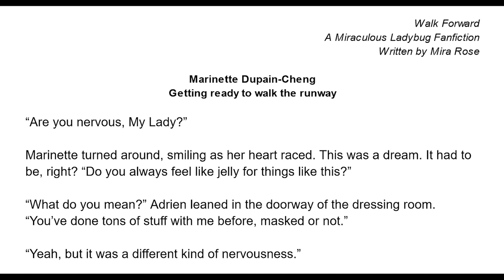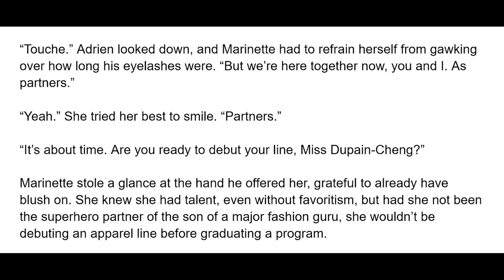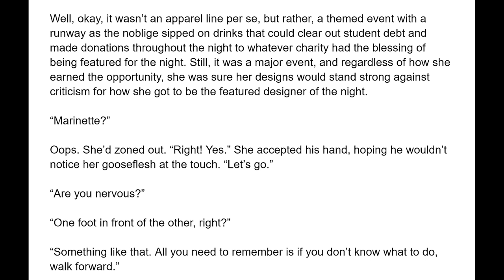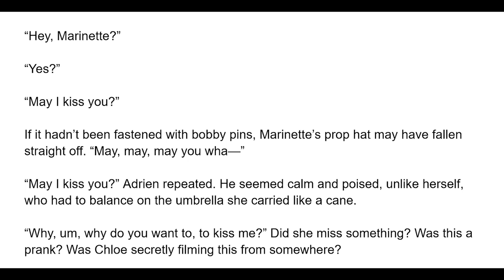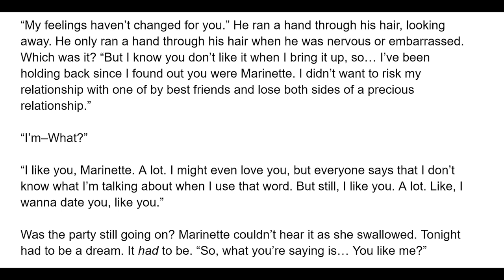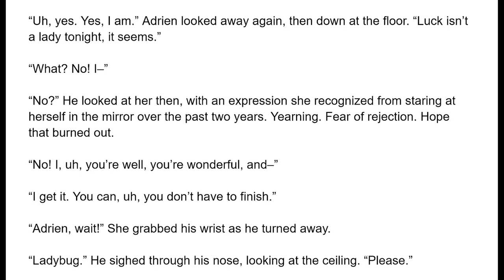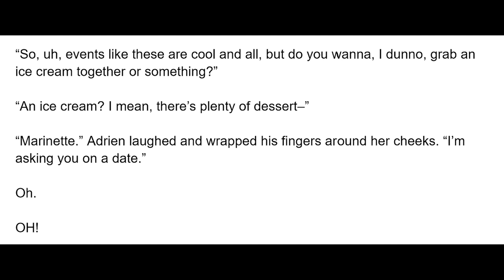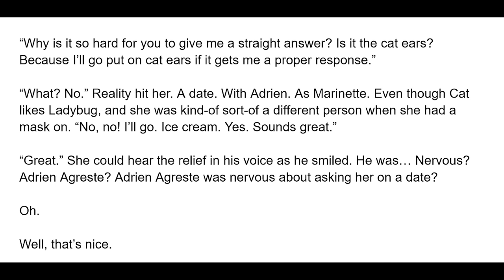Walk Forward (Adrienette, First Kiss, Post-Reveal) A Miraculous Ladybug Fanfiction/Audiobook/Podfic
Marinette has her first fashion event featuring her designs, with Adrien, her partner, by her side. They don't even have to worry about Hawkmoth!.. But still, her heart won't stop pounding! - A Miraculous Ladybug (Adrienette, First Kiss, post-hawkmoth, post-reveal) Fanfiction read aloud in English in an audio book format for free!

Artwork by 8taso0 - You can check out their social media below!